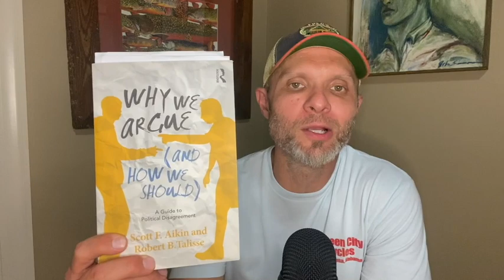PHL 101 in 20 Minutes (August 2023 Bonus Video)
This is the bonus video for my August 2023 newsletter. It is available exclusively to newsletter subscribers for the first month and then will be made public to everyone else.